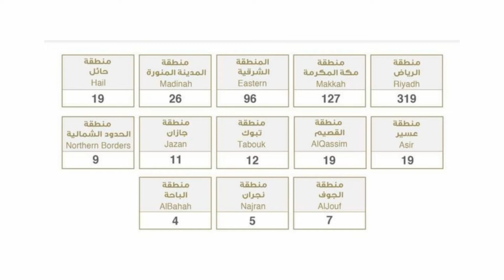SAUDI ARABIA PABABA NA NAMAN ANG NAITALNG KASO. TULOY-TULOY NA KAYA? BAGO AT MAHALAGANG UPDATE TODAY